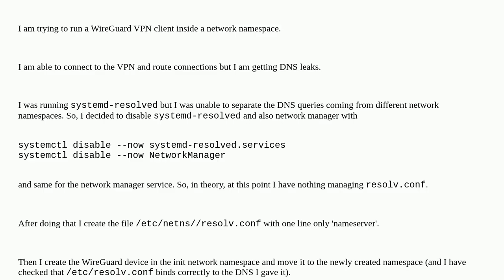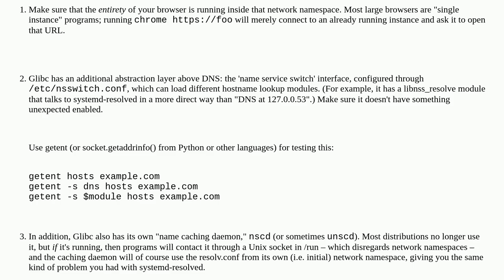DNS leaks using network namespaces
A special thanks goes out to the community

  dns networking linux